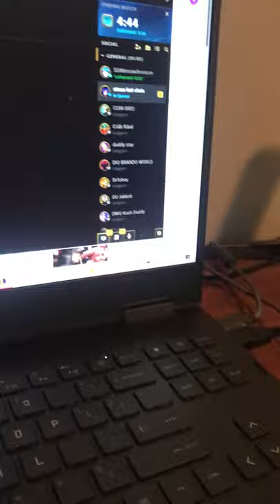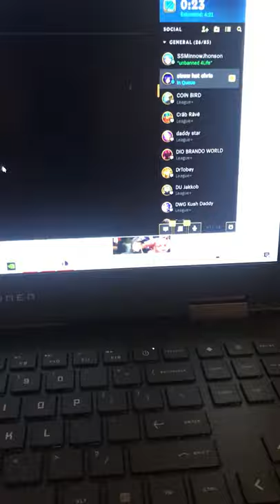Riot games how is this a adjustment 11.14 irelia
Riot plz